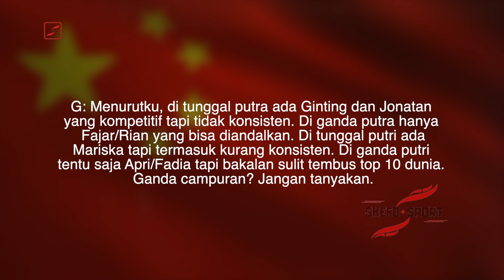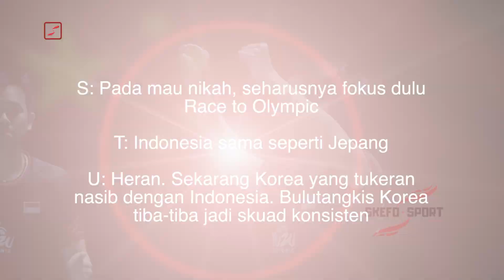BL Tiongkok Prihatin Dengan Kondisi Bulutangkis Indonesia, Pertanyakan Konsistensi WR 1 Ganda Putra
Bulutangkis Indonesia, tak lagi begitu menarik disaksikan, bagi sebagian pecinta bulutangkis tanah air. Tak sedikit yang berpendapat, sejak menurunnya prestasi para pemain, tak ada pemain yang mendominasi podium, hingga kekalahan beruntun di babak-babak awal, membuat mereka tak mau antusias menunggu atlet bulutangkis berlaga di tiap turnamen.

Menunggu hanya berbuah kekecewaan. Lebih baik menunggu hasil pertandingan.

Indonesia nol gelar di kejuaraan dunia, turut jadi sorotan BL Tiongkok. Mereka prihatin dengan kondisi bulutangkis Indonesia. Terlebih kepada sektor ganda putra, yang selama ini menghancurkan kekuatan ganda putra Negeri Tirai Bambu. Fajar/Rian yang menduduki peringkat satu dunia pun, disebut cukup mudah ditaklukkan.